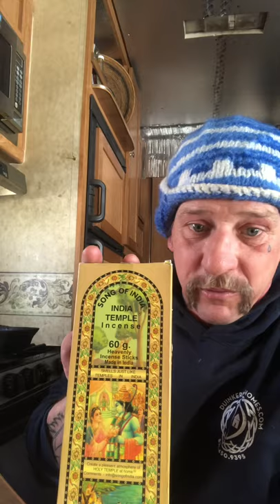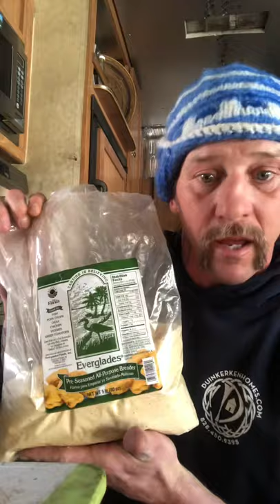cookingwildgame cooking love southerncooking cookingwithkitty wildgame R&Rwhisky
Living off grid and cooking wild game